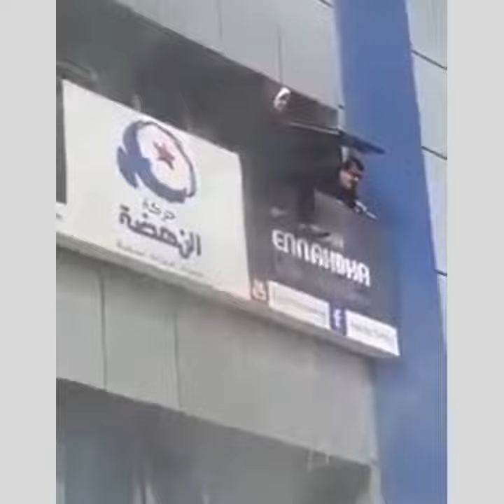نشوب حـ//ــ..ـريق بمقر حركة النهضة في تونس